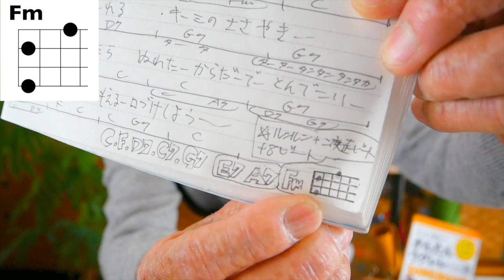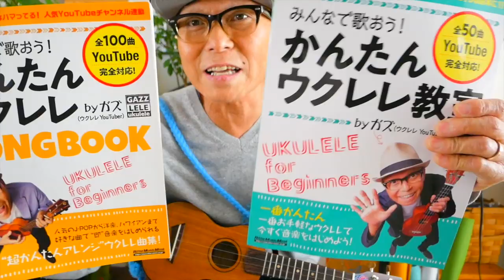【改訂版】お嫁においで / 加山雄三【ウクレレ 超かんたん版 コード&レッスン付】GAZZLELE